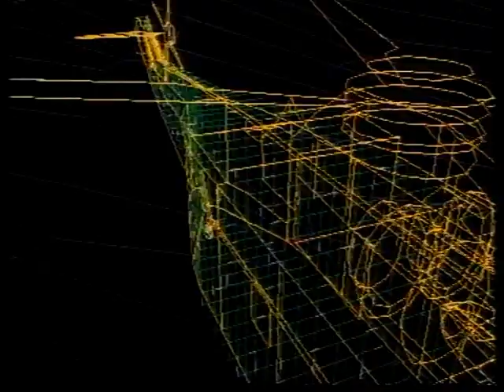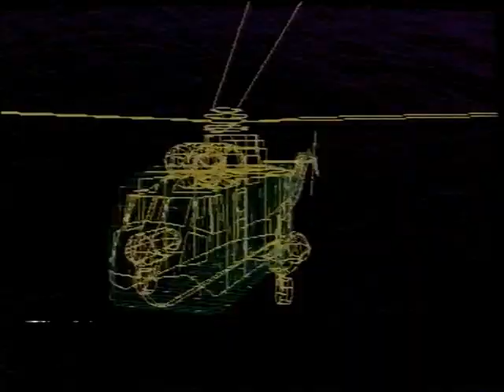GamesMaster S02E11 10/12/92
Guest: Johnny Herbert

Although it featured game reviews, most of the show was about challenges where game players would compete against one another for the title of "GamesMaster Champion". Contestants who were successful at their challenges were rewarded with the coveted "GamesMaster Golden Joystick" trophy. Dominik Diamond usually presented the show with Sir Patrick Moore appearing in pre-recorded inserts as the 'Games Master'. During these challenges, Dominik was joined by a host of commentators. These included Derrick Lynch, Kirk Ewing, Julian Rignall, Rik Henderson, Dave Perry, Tim Boone and Neil West amongst others.

For the third series, Dexter Fletcher became the main presenter; this change was criticised by fans, who saw the new host as over-the-top, and too 'in-your-face'. To balance this, the production company dropped all other co-presenters and gave UK games champion Dave Perry a regular co-presenter slot on every show. Fletcher was better known at the time for having played an American character called "Spike" in the ITV drama series Press Gang.

From the very first episode, GamesMaster included reviews of forthcoming titles. In an attempt to give the show some authority and get the gaming press on their side, as well as eliminate the need for extra staff to review games, the reviews featured a host of magazines journalists from the publishing house EMAP. This meant the show could pool the collective opinions of magazines like Mean Machines, C&VG and ACE.

However, by series 5, it was decided that the reviews would be better presented by two of the show's co-commentators, namely Rik Henderson and Dave Perry. It brought a much-needed stability to the format[citation needed] and some interesting banter between the reviewers. Series 6 also featured Rik, who was now joined by Ed Lomas, while series 7, due to time constraints and Dave Perry having resigned from the show's cast (after complaining on-air about being "set up" during a Super Mario 64 challenge), employed two of its own research staff to present the slot, including Richard Pitt.

Prior to GamesMaster leaving UK television, there had been a crisis of confidence in games television over at rival channel ITV. Their children's department had commissioned another videogames show T.I.G.S. to accompany Bad Influence!. Then, one series later, they pulled the plug on both shows, deciding that there was no demand for games coverage on their channel.

GamesMaster was not affected and continued with success. In 1998, towards the end of production for the 7th series, the show was looking set to be re-commissioned; viewing figures were still strong, and the show was finding a new audience, benefiting from the emerging PlayStation culture with the success of Sony's console bringing gaming into the mainstream. The production was also more oriented towards actual games players than the first few series, which had been decidedly light in feature content, and no longer poked fun at 'nerds' and 'geeks', as it was young adults and not children and teenagers who appeared on the show; indeed, they and the publicity-seeking celebrities were now the subject of jokes.

It is believed that Dominik Diamond, along with the show's producers, wanted to make a more adult programme that would air in a late night, more mainstream time slot. (Series 8 was going to be set on a pirate ship with buxom wenches as the Golden Joystick assistants.) There was also talk of a spin-off show being made that would seek to emulate the US talk shows of the time. Whether this would have meant a programme that focused far less on games is unknown. No confirmation exists that any pilots of this concept were ever made; Channel 4 did not see the potential of a gaming show for an older, adult viewers.

However, changes in senior staff at Channel 4 were responsible for taking the show off the air. The new head of Channel 4 was Michael Jackson who had worked at LWT at the same time as Jane Hewland; the two never saw eye-to-eye. Alternatively, having been the head of BBC Two, Jackson may have wanted less entertainment programming on Channel 4.

The first series of the show was repeated on Challenge in 2003, but no further episodes have been shown. Challenge thought the show was "too dated" and "the games being played wouldn't stand up today".